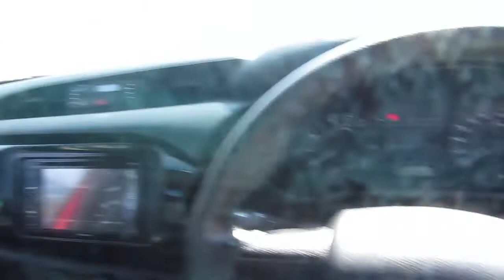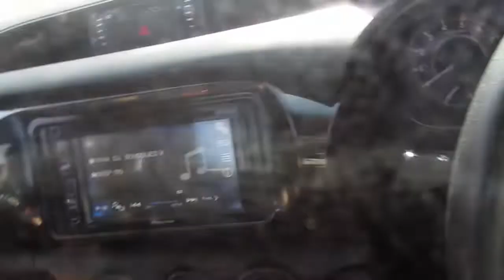Toyota Hilux vvti Review (THIS IS WHY ITS THE BEST VAN EVER!!!)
This is one of the best selling vans around S.A so we did something different by reviewing a Van please FEEL FREE to click SUBSCRIBE Button is for free and Beneficial.